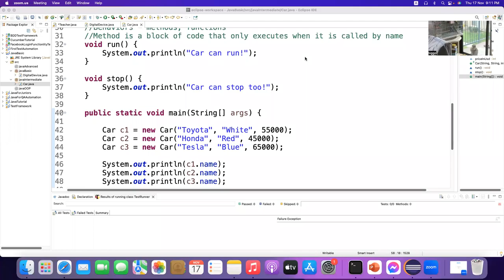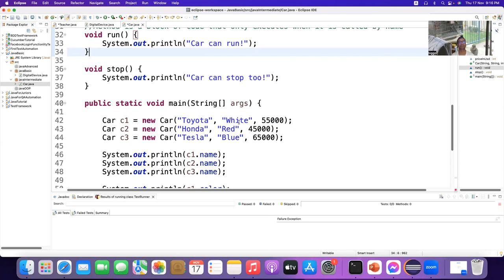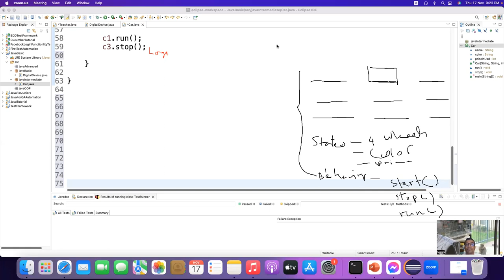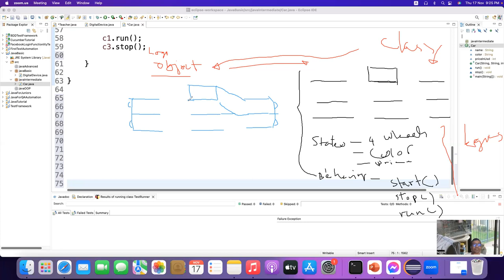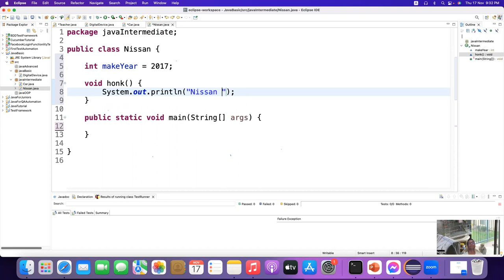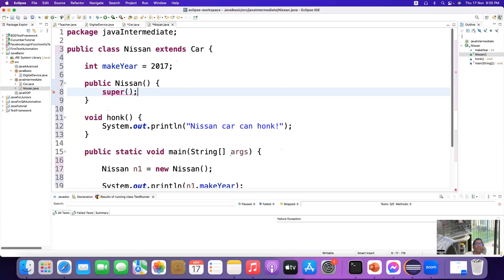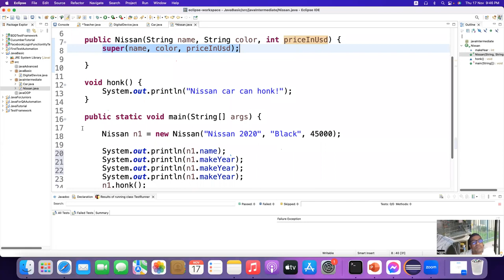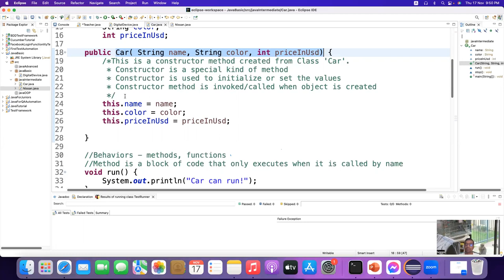RECAPING JAVA CORE CONCEPT WITH MR. LVG -01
$250 Discount on MIT Cyber Security Bootcamp, when you use this link to get enrolled
$500 Discount on Full Stack Web Development & Data Science Bootcamps when you use this link to get enrolled
Welcome everyone.
"“Everyone in this country should learn to program a computer, because it teaches you to think.” — Steve Jobs
Coding or programming is a great skill no doubt. A skilled programmer or developer can make $100k plus. The best thing is s/he can work remotely, literally from anywhere in the world if s/he has a laptop with internet connection.

But coding or computer programming courses are very expensive! A simple 3 months Coding Boot Camp cost $10k-$25k! It's CRAZY!

I run web development course free for everyone here so that anyone can learn free from anywhere and become a skilled web developer and can get hired! I also recommend some books, affordable courses, bootcamps and many other resources that might help you.

Coding Robot Kits for Kids,1000-in-1 STEM Educational Robotic Toys for Programming with Remote Control, Blocks Robot with Touch Screen for Age 8+ by ClicBot

WHY SHOULD EVERYONE LEARN CODING:
- Programming is all about problem solving! It will help you think to solve all problems in your life differently and skillfully
- Coding can lead to web and software development jobs
- It will open up other job opportunities
- It will make you more confident than ever
- It will make your job application stand out
- Programming literacy can help you understand other aspects of technologies
- It could lead to freelance works and extra income any time, anywhere
- Coding can allow you to pursue passion projects
- It can make you a smart personality and who knows -- a billionaire

Coding can boost problem solving and logic skills. I will share both front-end and back-end web technologies here.
Back End Web Technologies:
- Python, MySQL, Flask & Django
- Ruby Full Stack - Ruby on Rails
- MEAN Stack - MongoDb, Express, Angular & NodeJs
- MEARN Stack - MongoDb, Express, React & NodeJs
- Java Full Stack and many more

Some amazing books to learn programming, coding & web application developments that I read and practice everyday:

1. $500 Discount on Web Development Bootcamp
2. $500 Discount on Data Science BootCamp
3. $500 Discount on Fullstack Software Dev BootCamp
4. $500 Discount on Full Stack Java BootCamp

5. $500 Discount on Fullstack Python BootCamp
6. $500 Discount on Ruby on Rails Bootcamp

1. Macbook pro
2. Windows laptop
3. Laser Printer
4. iPhone 12 Pro
5. Camcorder for YouTubers & Bloggers
6. Tripods for cameras and camcorders

1. Body Fitness equipment
2. Mountain bikes

1. Fashion for women
2. Beauty products for women
3. Weight Loss

2.